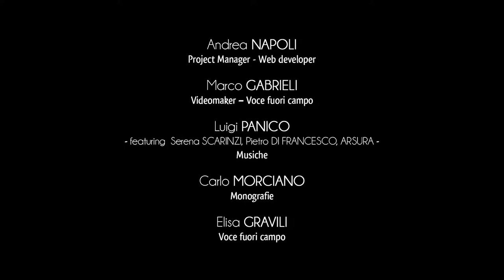City of Poggiardo - Historic Centre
Poggiardo has an interesting historic centre: symbol of the profound social changes which affected this community from the Middle Ages up to the 19th century.
The town began to see an extraordinary economic and demographic growth during the 19th century, when Poggiardo became the main town of the district and seat of the Royal Court.